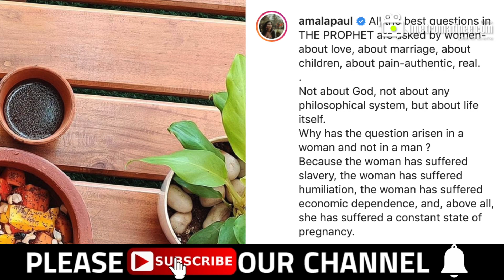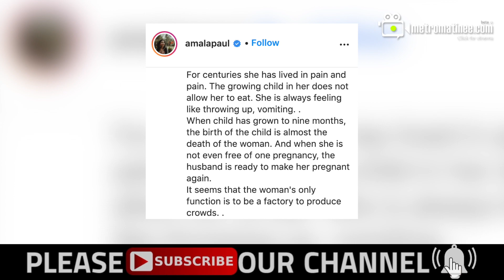എന്നിട്ടും അയാൾ പറയുന്നു, ഞാൻ നിന്നെ സ്നേഹിക്കുന്നു | Amala Paul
ദ പ്രൊഫറ്റിലെ എല്ലാ മികച്ച ചോദ്യങ്ങളും സ്ത്രീകൾ ചോദിക്കുന്ന താണ് പ്രണയത്തെക്കുറിച്ചും വിവാഹത്തെക്കുറിച്ചും കുട്ടികളെക്കു റിച്ചും വേദനയെക്കുറിച്ചും ആധികാരികതയെ ക്കുറിച്ചും യഥാർഥ്യ ത്തെക്കുറിച്ചും. ദൈവത്തെക്കുറിച്ചല്ല, ഏതെങ്കിലും ദാർശനിക വ്യവസ്ഥയെക്കുറിച്ചല്ല, മറിച്ച് ജീവിതത്തെക്കുറിച്ചാണ്.പുരുഷനിൽ നിന്നല്ല എന്തുകൊണ്ടാണ് ഒരു സ്ത്രീയിൽ നിന്നും ചോദ്യം ഉയർന്നു വരുന്നത് ?